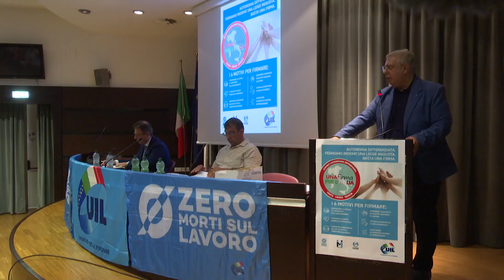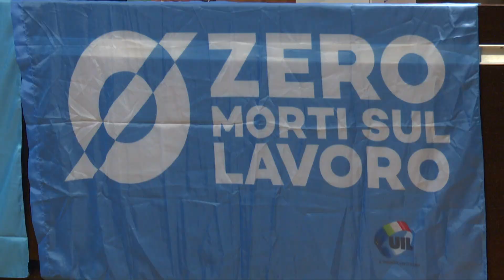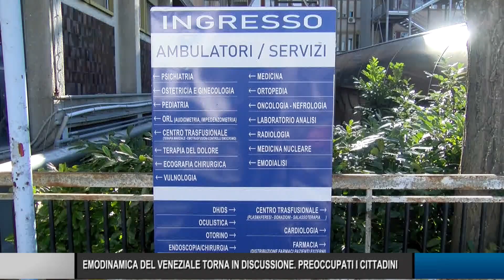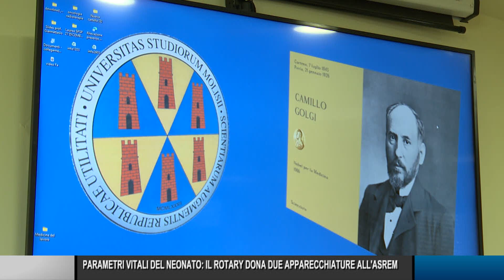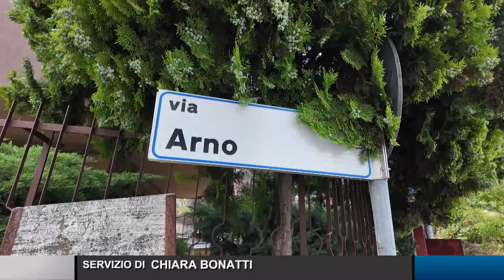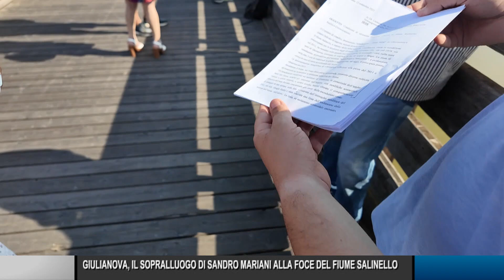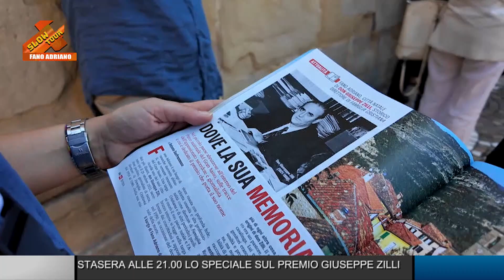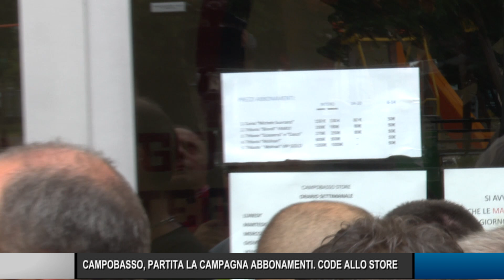Telegiornale ore 19.30 – 23/07/2024